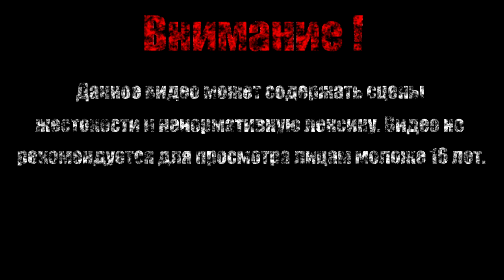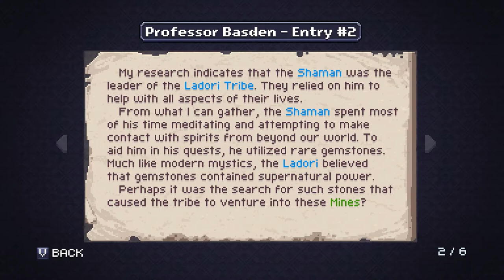НУ И КРЫСА【Chasm】#2